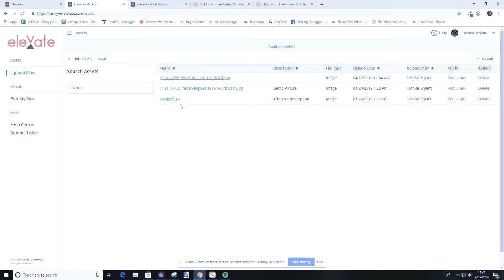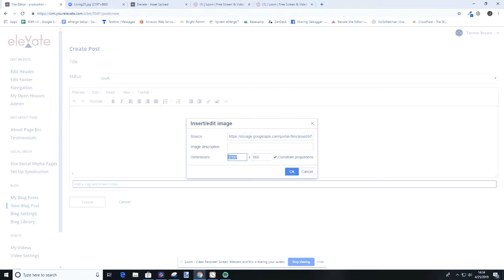Adding Pictures To Your Blog Post Medium 3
From the Site Editor, go to Uploads.
Then click "+ Upload" in the upper right-hand corner underneath your name.
From the "Upload Assets" screen, click "Choose a file"
Select your file from its designated folder in the popup window.
Add a description to differentiate your files.
Set "View Permissions" to "Public File"
Click Submit
You will be returned to the "Uploads/Assets" page. From there, select "Public Link" where your file is located on the list.
Copy the public link from the address bar that appears in the new tab/window.
Go back to the Site Editor.
Select "New Blog Post"
Click on "Insert"
Select "Image" From the dropdown list
Paste the copied address.
Set the first box next to "Dimensions" to "500"
Note - please be sure to keep the "Constrain Proportions" box is checked.
Click away so the update takes effect.
Click Okay.
The image has now been added to your blog post and will appear as your feature image.